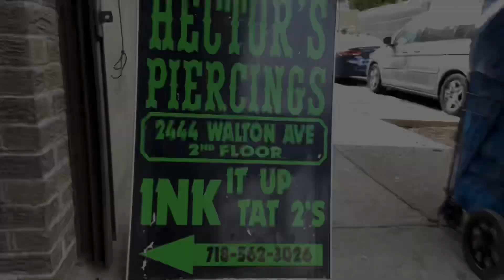Getting my tongue pierced|MINI VLOG| how to pierce your tongue with no pain| Snake Eyes & Frog Eyes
Hey girl, in this video I’m going to be showing you guys how to get a tongue piercing with no pain. All you need to do is purchase some Orajel and you’re good to go!